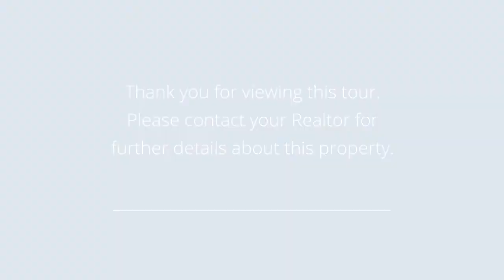142 Maple Ridge Cres Markham, ON L6E1T9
Property Address: 142 Maple Ridge Cres Markham, ON L6E1T9

Presented by: Asif Khan

Broker: Re/Max Prime Properties, Brokerage